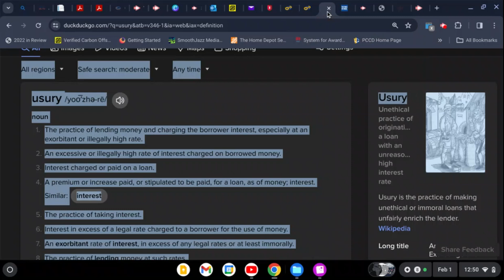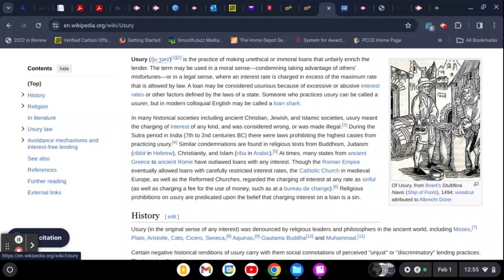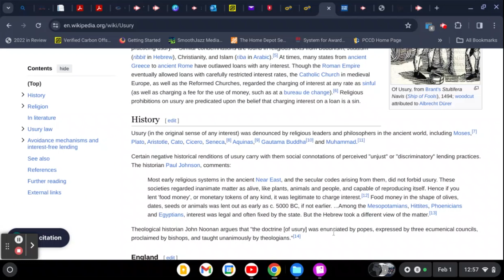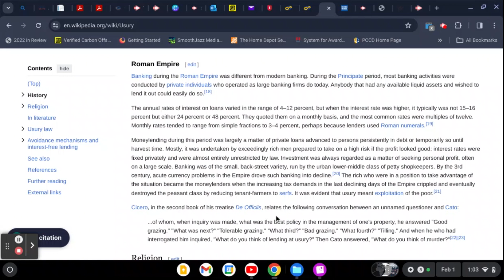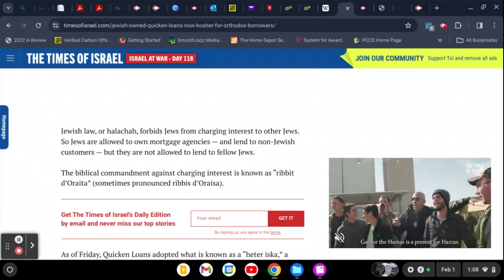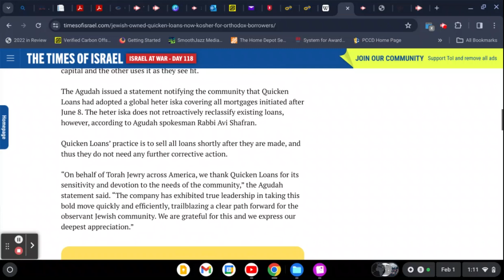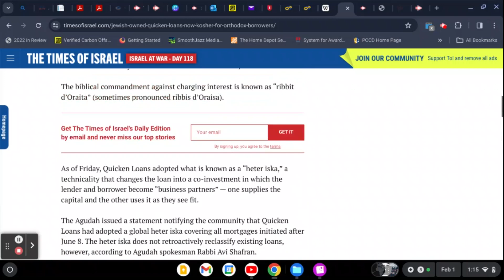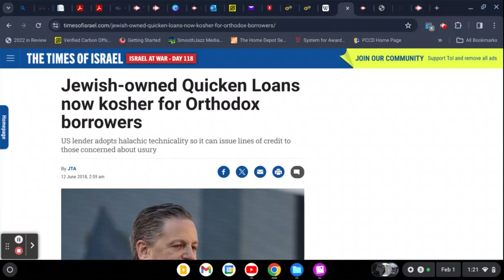Let's Discuss Black Folks, the Identity Thieves, the Roman Empire and Usury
All the covers are being pulled off their shenanigans. They stole our laws, statutes, and commandments, then treat us as if we're outsiders. This is why we need recompense.

If you enjoy this type of content and find it helpful:
Become a monthly supporter:

@ MarleyK20